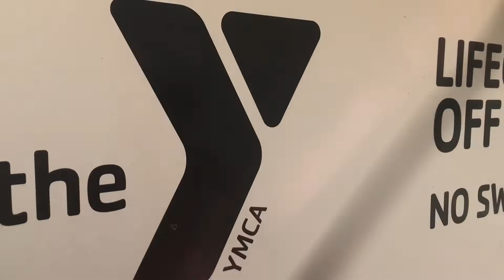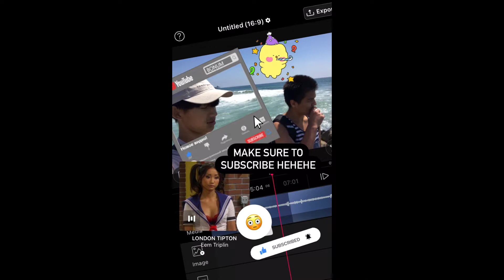IMPERIAL BEACH VLOG w/ Angel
Hi Guys, Im back. I’m enjoying making these and sharing them. I hope you guys are having a nice day and this video makes you laugh. I’ve said it once but this time whenever I have the chance I want to continue my growth into making videos.

Today’s video is where me and Angel adventure onto Imperial Beach. It was pretty fun!